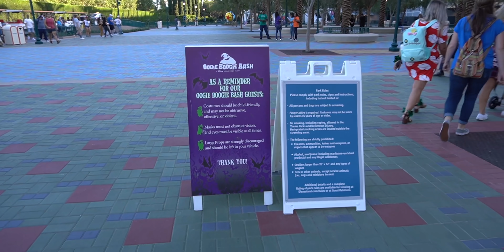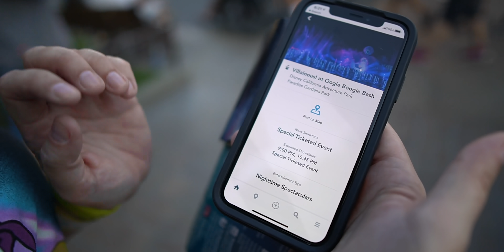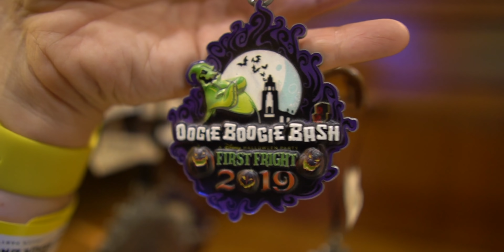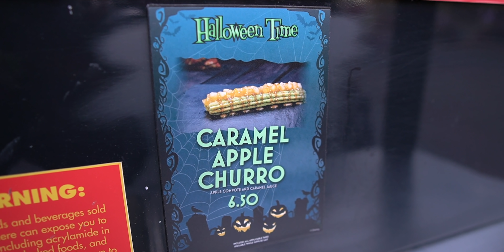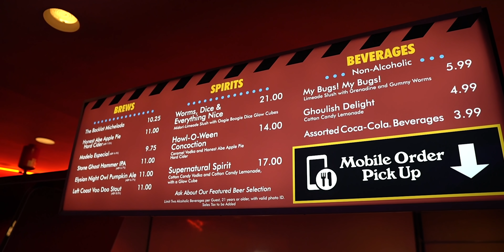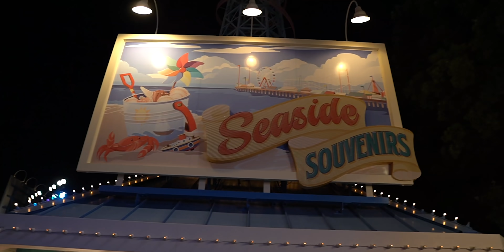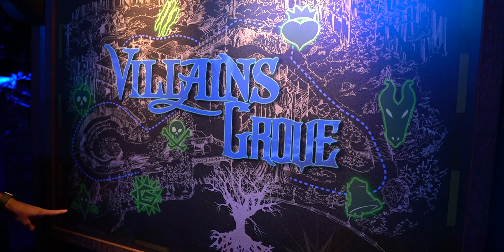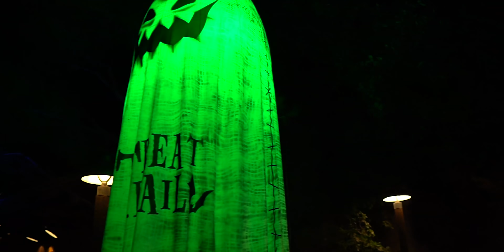Oogie Boogie Bash Is BETTER Than Mickey’s Halloween Party!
Peter & Kitra attend Oogie Boogie Bash 2019 opening night. Is Disneyland's new Halloween party in Disney California Adventure better than Mickey's Halloween Party?

First up we head to Clarabelle’s and got the Hard Cider Float. It was soooo delicious. If you are a cider fan we highly recommend this special Halloweentime adult treat.

We then go over to Hollywoodland and try the Caramel Apple Churro. This was very very filling and tasty. However, it was $6.50 and I don’t think I’d ever order it again.

From there we go to our first treat trail and to our surprise it was the Oogie Boogie themed candy trail. We were met by Oogie Boogie himself and he was larger than life and quite impressive. I wish this character was around for meet and greets all year round!

Finally, Kitra got her drink. She tried the Worms, Dice, and Everything Nice drink. This lime-Mindori booze slushing with Oogie Boogie dice glow cubes was refreshing and totally worth the $21 price tag.

With our drink in hand it was now time to find the perfect spot for the Frightfully Fun Parade. This parade isn’t new (it is from Mickey’s Not So Scary Halloween Party from previous years at Disneyland) and it!is still as great as ever. The Headless Horseman leads the way and although this parade seemed a tad bit short, it is still really fun (frightfully even)!

Since we were so close to the water we made our way down to get front row seats to watch the new World of Color show Villainous. As you can tell by the clips of the show. it was not what we were expecting. It was definitely a good time, but definitely not the best World of Color overlay we’ve ever seen. Our favorite part of the show was getting sprayed by the water from being so close to the fountains. 😂

Once the show was over we met up with our friends Tim and Jenn and together saw some rare Disney villains (Big Bad Wolf, Prince John, and The Sheriff of Nottingham) and explored Villains Grove. Villains Grove can be best summed up: “What dark magic awaits in Villains Grove? The Villains have taken root here, turning the forest into a magical grove of light and sound with mystical sights and sounds.”

We finished our night by exploring a few more candy trails and meeting The Evil Queen from Snow White and Maleficent who were both lovely. The immersive treat trails were for sure the highlight of the night and were so much more enjoyable than waiting in long lines to see the characters. It was fun to interact with the villains and get tons of candy to boot.

In conclusion, Oogie Boogie’s Bash was a blast and the only thing missing was a Halloween fireworks show (but don’t worry, you can still watch those fireworks  at Disneyland on Friday, Saturday and Sunday during the holiday season for no extra cost!). We had a great time and although it was a bit pricey I’d still recommend going if you are a huge Disney Halloween fan and fan of free candy.

- Sony a6400 mirrorless camera body only
- Sony e-mount 10-18mm f4 oss wise angle lens
- Sigma 16mm f/1.4 DC DN Contemporary Lens
- Rode VideoMicro Compact On-Camera Microphone with Rycote Lyre Shock Mount
- Manfrotto PIXI Mini Tripod
- Peter's day bag

Ordinary Adventures
8149 Santa Monica Blvd #191